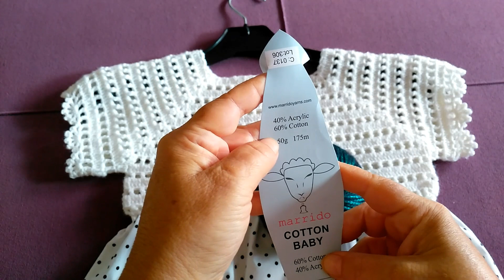Tığ işi kolay roba elbise modeli crochet 1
Kolay roba modeli açıklamalı anlatım